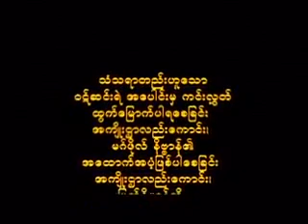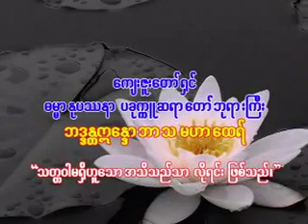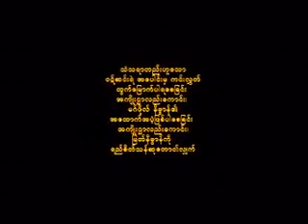၉၅။ ၃-၈-၂၀၀၉ အ၀ိဇၨာရ ေတ၀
ေက်ဇူးေတာ္ရွင္ ဓမၼာႏုပႆနာ ပခုကၠဴ ဆရာေတာ္ဘုရားႀကီး ဘဒၵႏၲ ဣေႏၵာဘာသ အနိစၥ ဆရာေတာ္ ေဟာႀကားေတာ္မူေသာတရားေတာ္မ်ား ပင္လုံဝိဟာရေက်ာင္း၊ ေတဇိႏၵရာမေက်ာင္းတိုက္၊ ကုကၠိဳင္းလမ္းဆုံ၊ ကမာၻေအးဘုရားလမ္း၊ ဗဟန္းၿမိဳ႕နယ္၊ ရန္ကုန္ၿမိဳ႕
၉၅။ ၃-၈-၂၀၀၉ အ၀ိဇၨာရ ေတ၀